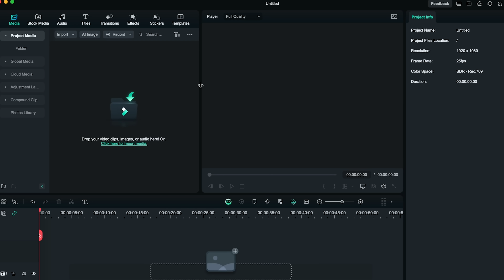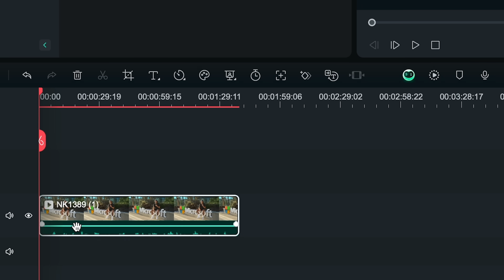I Asked Microsoft Software Engineers How To Get Hired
Today, I walk around Microsoft headquarters and ask Microsoft software engineers how to get into Microsoft and if they have any other advice. You'll want to watch till the end because many of these engineers have over 10 years of experience and interview candidates like you every single day. Today, they finally reveal all their secrets.

Timestamps:
0:00 - Montage
0:15 - Intro
0:29 - Interviews
3:42 - Filmora13 Shoutout (Ad)
4:35 - Interviews
10:30 - Outro

3.5 mm Headphone Jack Adapter